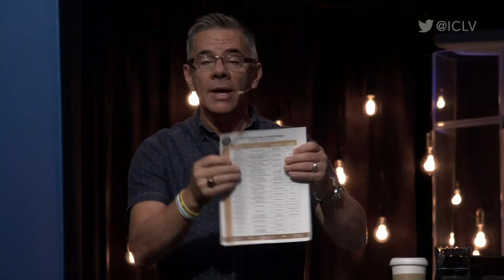Paul Goulet | How to win when the world's against you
Paul Goulet teaches out of Hebrews 10 and Colossians 3. He gives us 6 ways to win in a world that is already against us.

Snap: ICLVsnaps